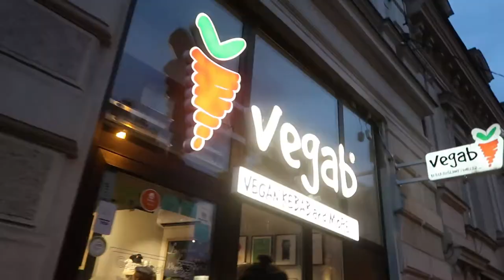EXPLORING WAVEL CASTLE IN KRAKOW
Check out latest instagram post!

This vlog was filmed almost one week ago...